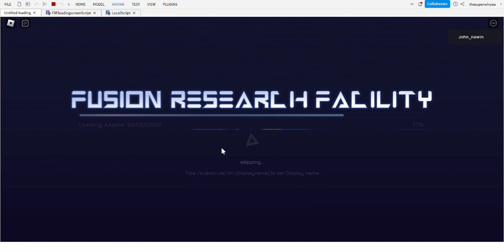omg GUI loading screen